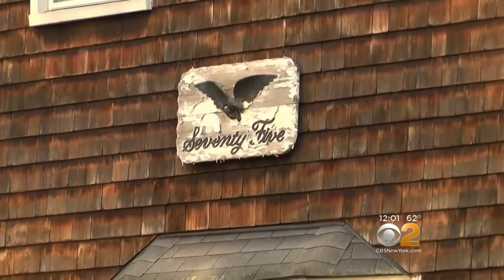Body Buried In Basement May Be Father Missing For 57 Years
Suffolk County police say the family who owns the house on Olive Street in Lake Grove was excavating the basement when they stumbled upon what could be the remains of the home’s long lost owner. CBS2's Carolyn Gusoff reports.